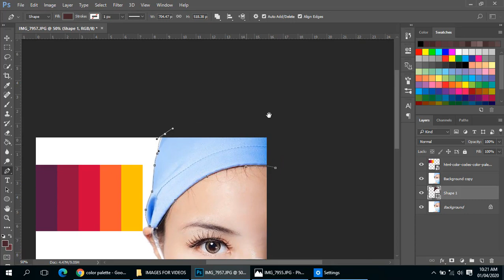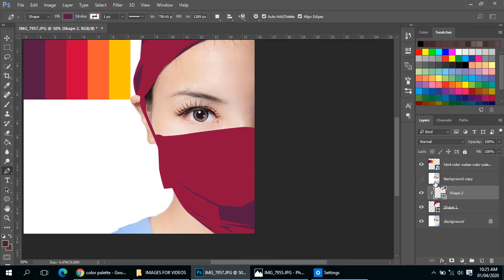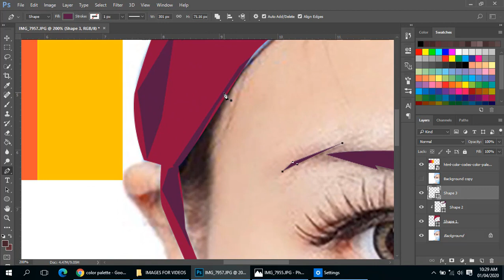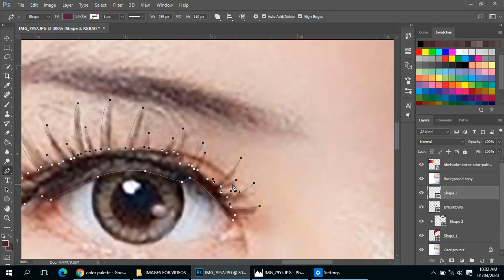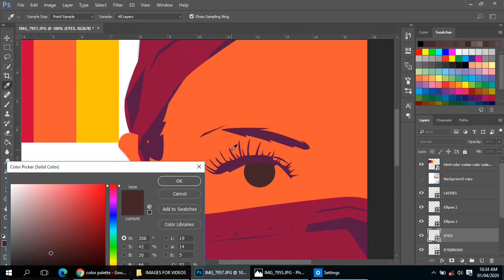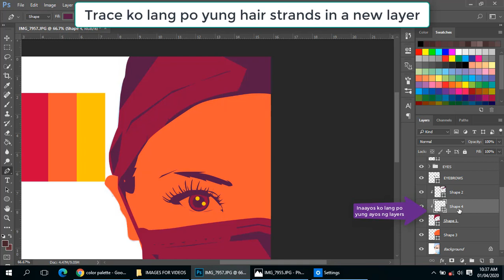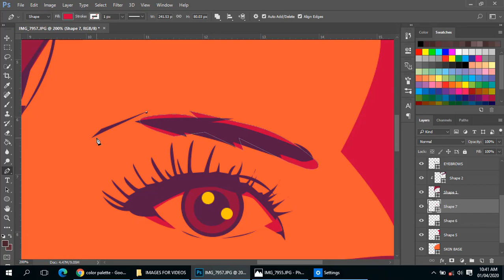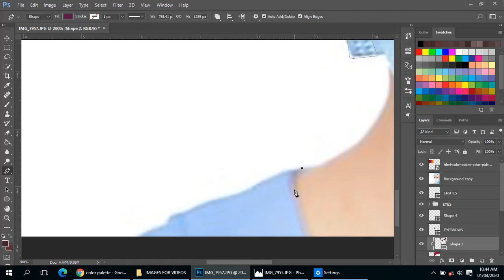VEXEL ART - A TRIBUTE FOR OUR FRONTLINERS PART 1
This video tutorial is a Tribute to our front liners who are working so hard to protect us from COVID-19. Let us continue to support them in our own little ways. Pray for our people pray for our country and to the entire world. God bless everyone. May this inspire you, enjoy watching and learning.